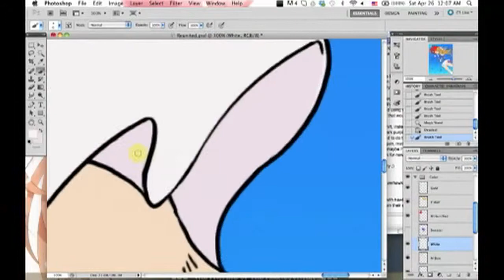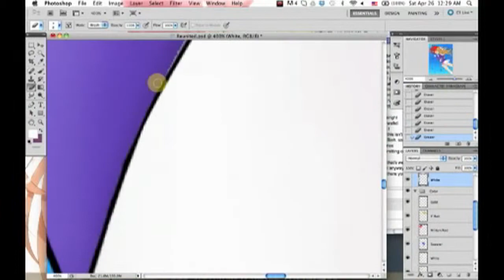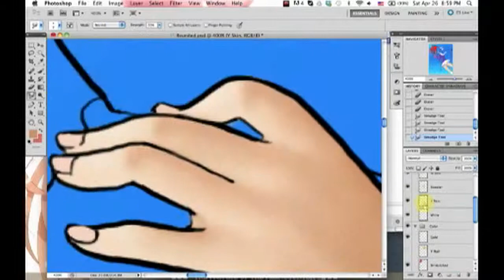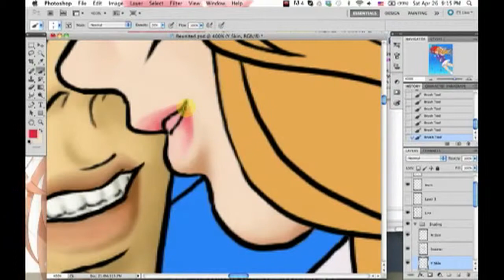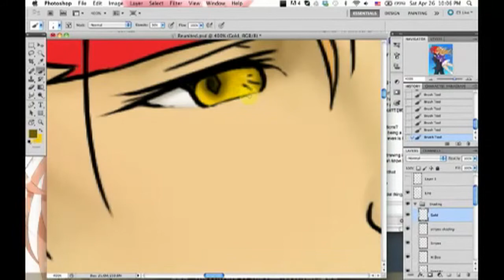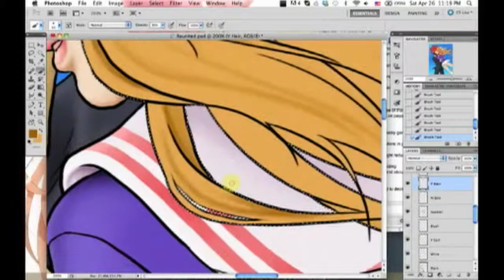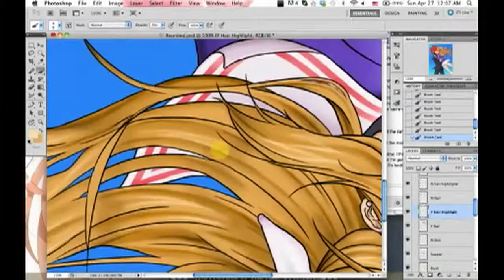Livestream: Reunited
Song: Dog Days Are Over (An Optimo (Espacio) Mix)
By: Florence and the Machine
Date: April 28, 2014
Fanart © red-winged-angel, RedWingedAngel02: Me, Ari
Program/Tools: Photoshop CS5, Bamboo Tablet
Time: 4 hrs. (presented; total 10 hrs.)